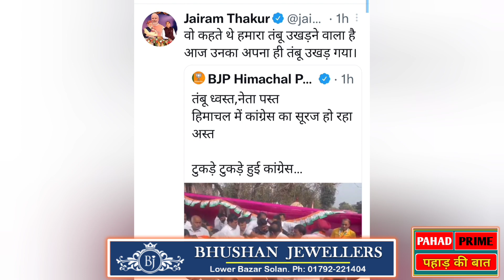कांग्रेस का मंच टूटा तो मजे लेने लगे CM जयराम ठाकुर! | Haroli Una Viral Video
Mukesh agnihotri Rally in haroli Una. viral video.